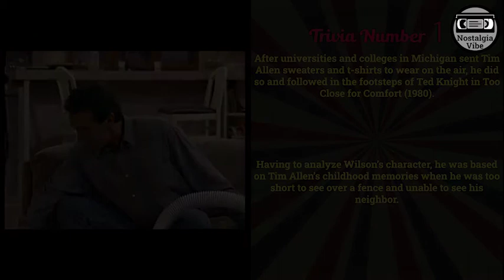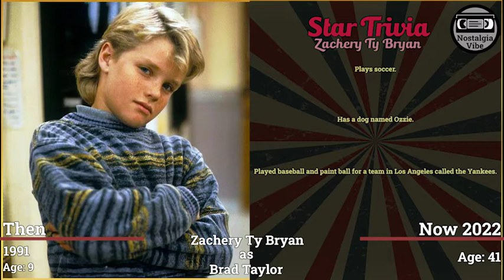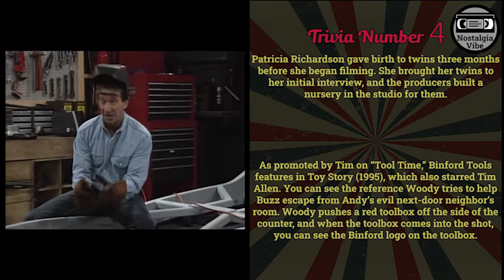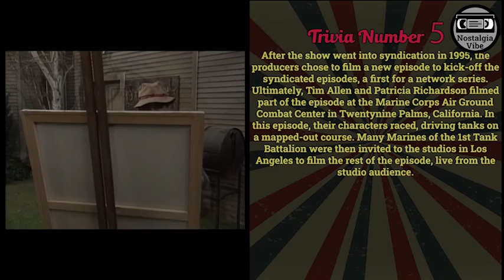Home Improvement 1991 Cast Then and Now 2022 How They Changed 2023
Hey guys, in this video I'm going to show you how the cast changed over the years. You will see how they looked then and now (2022). Time passes, things change, but memories will always stay. Enjoy the hit of nostalgia guys! Have fun!

Tim Allen as  Tim Taylor
Earl Hindman as  Wilson Wilson, Jr.
Taran Noah Smith as  Mark Taylor
Zachery Ty Bryan as  Brad Taylor
Patricia Richardson as  Jill Taylor
Richard Karn as  Al Borland
Jonathan Taylor Thomas as  Randy Taylor
Debbe Dunning as  Heidi Keppert
William O'Leary as  Marty Taylor
Jimmy Labriola as  Benny Baroni
Pamela Anderson as  Lisa
Blake Clark as  Harry
Sherry Hursey as  Ilene Markham
Mickey Jones as  Pete Bilker
Gary McGurk as  Dwayne Hoover
Casey Sander as  Rock Lannigan
Milton Canady as  Milton
Charles Robinson as  Bud Harper
Mariangela Pino as  Marie Morton
Shirley Prestia as  Delores